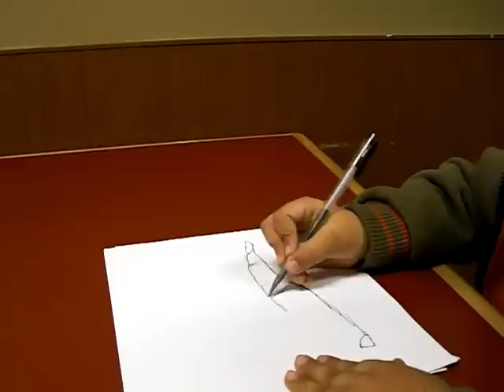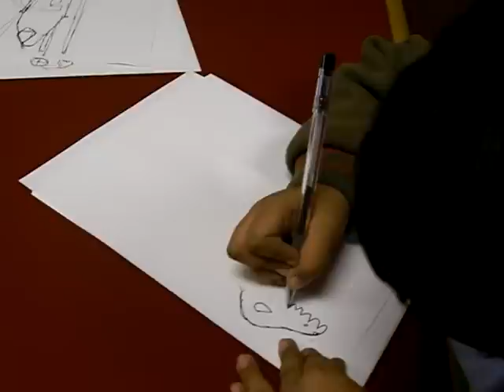child 6 yr draws car, helicopter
Child is drawing free-handed a car, then helicopter, etc.  He is only 6 years old, and hs this natural talent for drawing.   He is amazing with his skill in this!!!